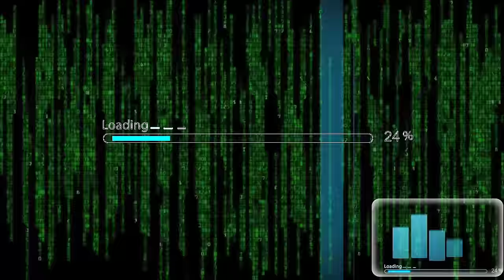REPTILIAN TV PREACHER'S SLIT PUPILS!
Awesome footage of Draco Preacher's reptilian eyes/slit pupils

while preaching on Australian TV.

Reptilians using liquid crystal holographic technology, Hybrids and Clones have been placed in strategic places to accomplish the NWO Agenda.
Wake Up!

They Live!

By Marinodelfino.